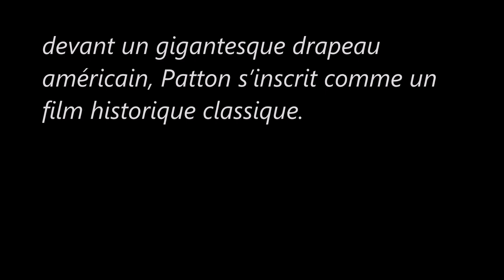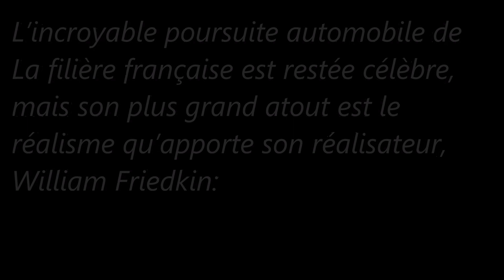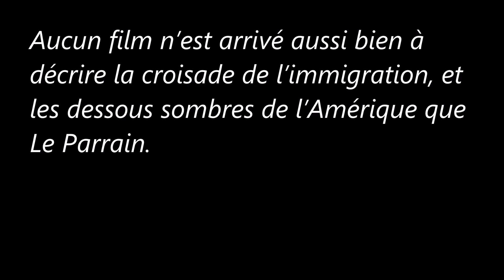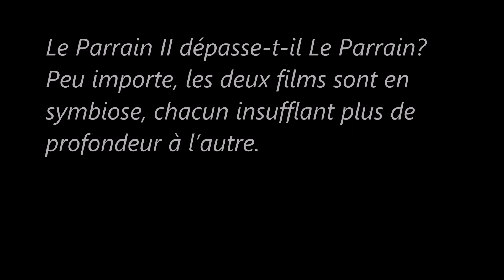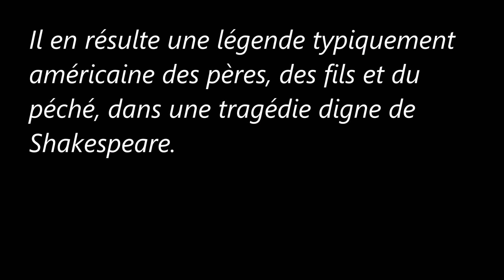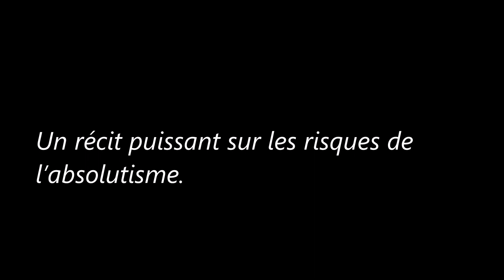Les Oscars du meilleur film, depuis la toute première cérémonie (Partie 8)